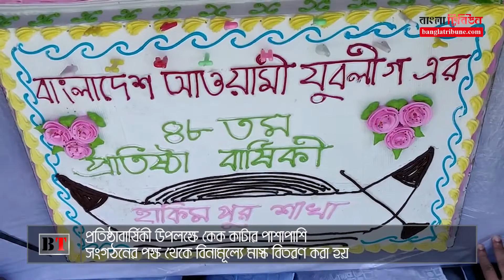লক্ষ্মীপুর ও হিলিতে যুবলীগের প্রতিষ্ঠাবার্ষিকী উদযাপন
দেশের বিভিন্ন জেলার ঘটনা নিয়ে বাংলা ট্রিবিউনের প্রতিনিধিদের পাঠানো ভিডিও প্রতিবেদন।